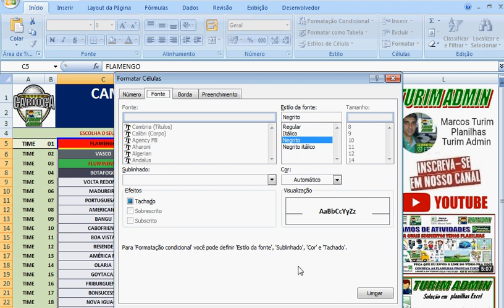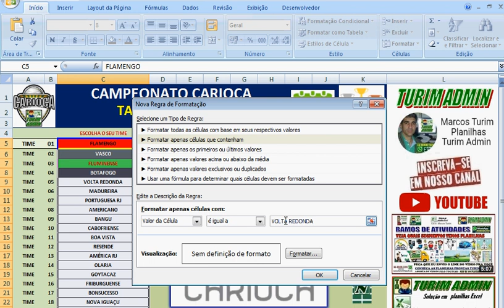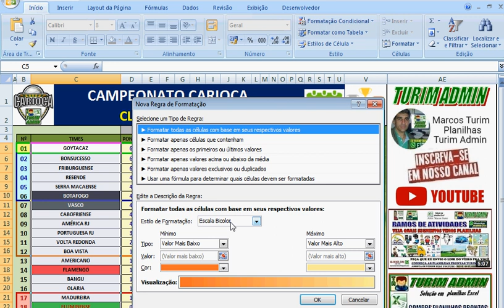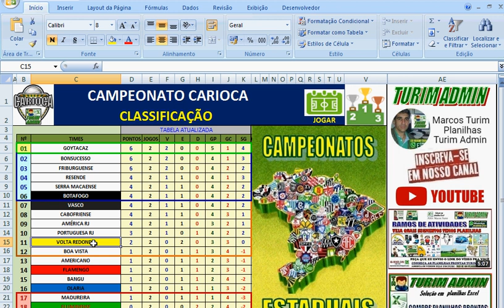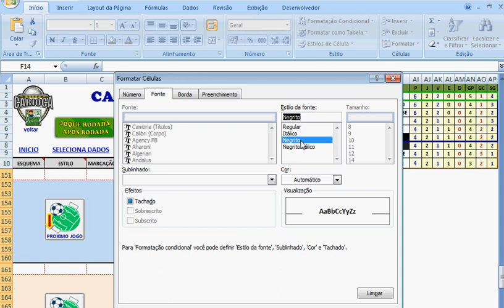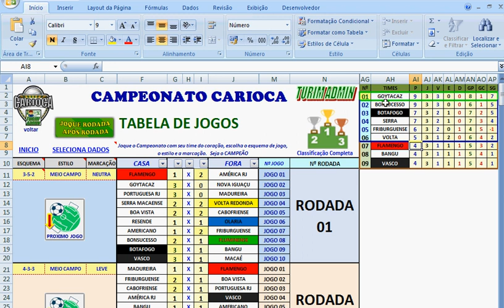BAIXE GAME GRÁTIS CAMPEONATO CARIOCA 2022 - APRENDA EDITAR CORES DO TIMES - JOGO TURIM ADMIN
BAIXAR GAME CAMPEONATO CARIOCA GRÁTIS E APRENDA A FORMATAR E EDITAR AS CORES DOS TIMES - APRENDENDO FORMATAÇÃO CONDICIONAL  EM PLANILHAS. Jogue com o Flamengo, Vasco, Fluninense, Botafogo e outros times.
BAIXE GRÁTIS GAME, JOGO SIMULADOR DO CAMPEONATO CARIOCA 2020 PLANILHA TURIM ADMIN, JOGUE COM SEU TIME DO CORAÇÃO
BAIXAR GRÁTIS JOGO DO CARIOCA, TAÇA RIO,  SIMULADOR DOS RESULTADOS E GAME, JOGUE COM SEU TIME DO CORAÇÃO E SEJA CAMPEÃO.
Nesta planilha você escolhe seu time e joga as rodadas do campeonato paulista de futebol.
Você escolhe o esquema de jogo, o estilo e a forma de marcação e, tem os resultados dos jogos, simulando rodada após rodada, Tente ser Campeão co campeonato com o seu time.
TURIM ADMIN PLANILHAS - Controle financeiro em Excel para vários ramos do comércio e também familiar. Temos programas completo que são Fáceis, práticos e Leves. Entre em contato. To no Zap - 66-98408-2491.
Veja mais vídeos de planilha no Youtube, pesquise: TURIM ADMIN PLANILHAS MARCOS TURIM